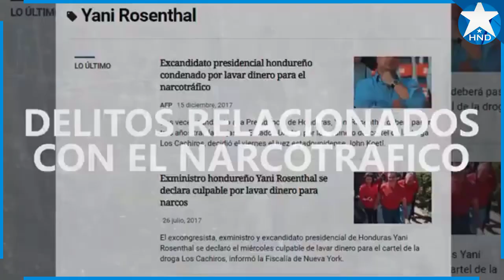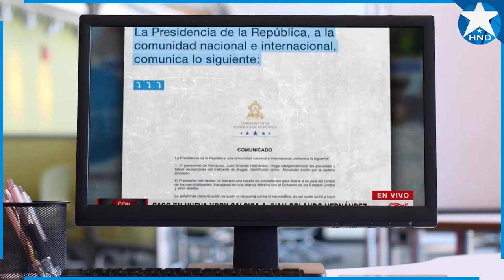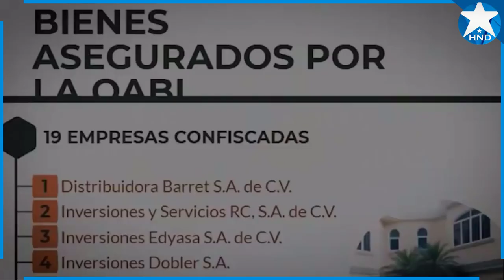Noticias Honduras 3 de marzo 2023, Ultimas Noticias Honduras 3 de marzo 2023, HONDURAS HOY